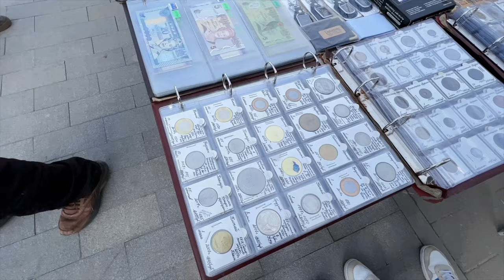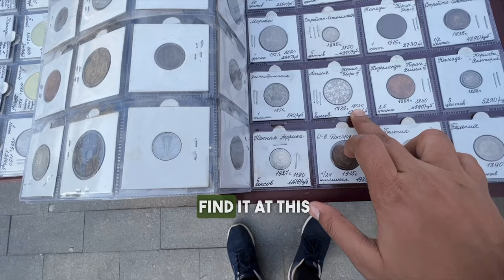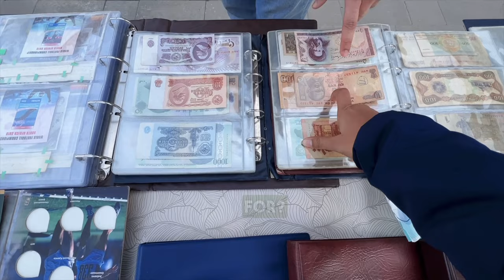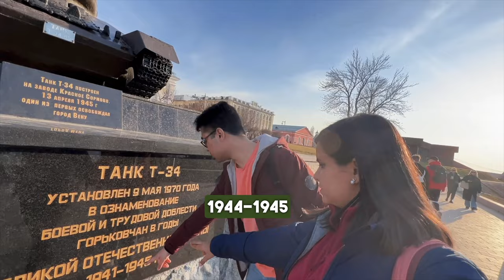Exploring Russian City with my friend | Nizhny Novgorod | Moscow | Tasneem Kapasi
In this video, I am exploring Nizhny Novgorod which is a city in Russia. So I am starting with a Russian lunch that goes with stolovaya like bread and butter. It's a perfect place to fuel up.

Starting with Nizhny Novgorod, Nizhny Novgorod is a city located in Russia. It is situated on the banks of the Volga River, which is the longest river in Europe. Nizhny Novgorod is an important cultural, economic, and historical center in the country.

Firstly I am showing the currency-selling guy who has all country's currency, Also you can see the angel and devil talking together. then after some city view including Volga River.

Places I am exploring:
- Nizhny Novgorod
- Talking Angel and Devil
- Currency Selling or Coin Collector Stall
- Church
- Mosque
- Cable Car
- War Tank
- Stolovaya

That's it about this video which is in the Hindi language but if you are looking for the SIM and don't have an empty slot in the device then check this for eSIM. here is the way:
Buy eSim: Get US$3 off your first eSIM data pack from Airalo.

Hello! My name is Tasneem, and I'm an Indian female who travels solo. I write and vlog on YouTube, where I share video travel advice, gourmet adventures, cultural shock, and travel tips for surviving solo travel.